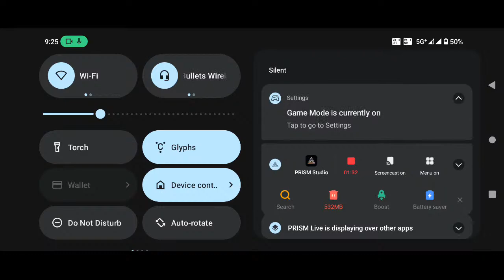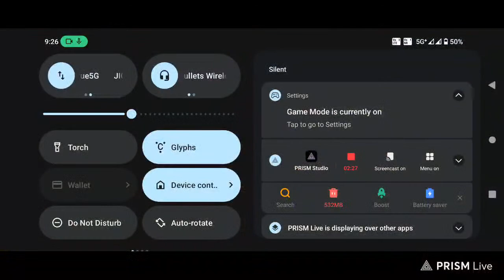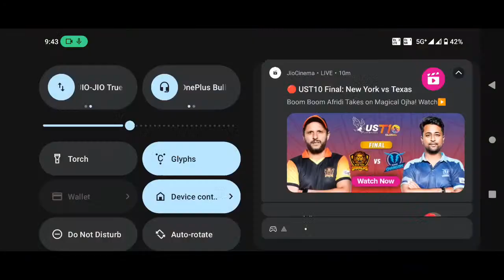karekin full rush game